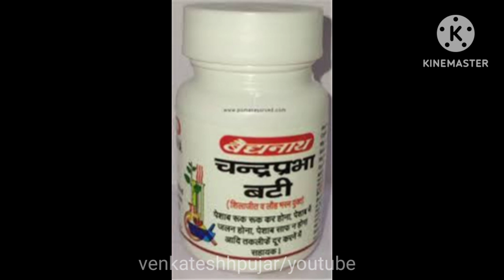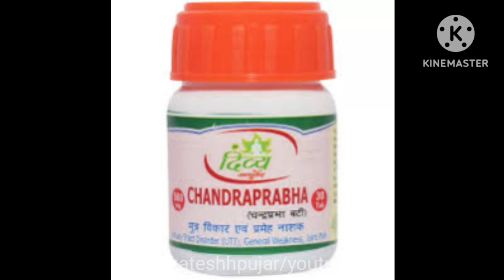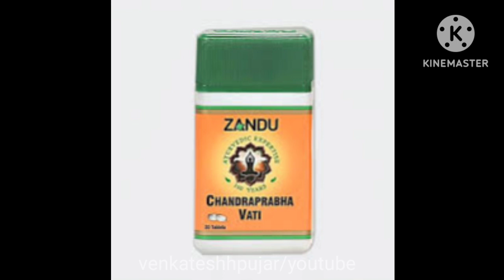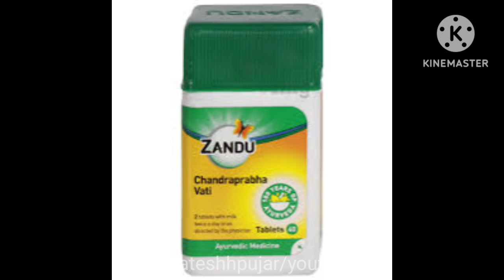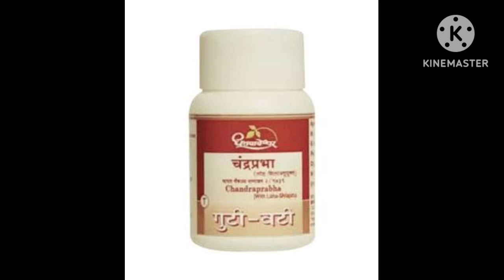Chandraprabhavati|uses|dosage|ingredients|contraindications|Detailed English explanation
video contains information about -
1)what is chandraprabhavati?
2) chandraprabhavati ket ingredients?
3)benefits of chandraprabhavati?
4)dosage of chandraprabhavati?
5) contraindications of Chandraprabhavati?
6)mrp and availablity of chandraprabhavati?